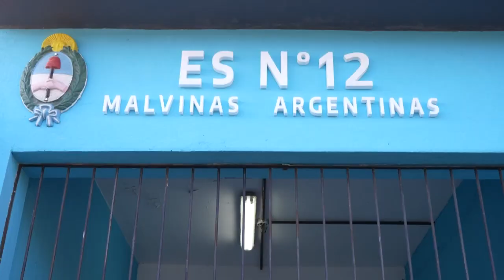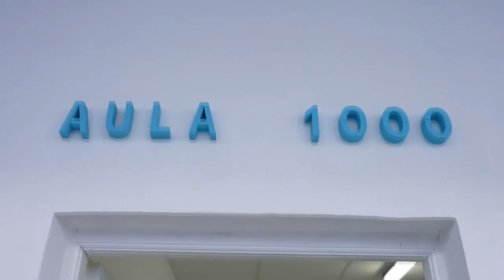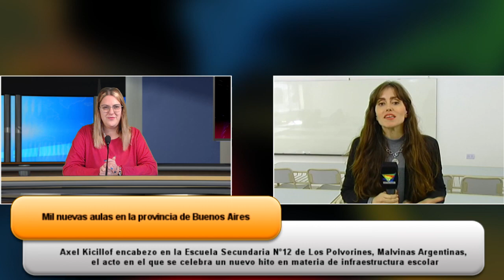INAUGURACIÓN DEL AULA Nº 1.000 EN LA PROVINCIA DE BUENOS AIRES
Mil nuevas aulas en la provincia de Buenos Aires
El gobernador Axel Kicillof encabeza en la Escuela Secundaria N°12 de Los Polvorines, Malvinas Argentinas, el acto en el que se celebra un nuevo hito en materia de Educacion.